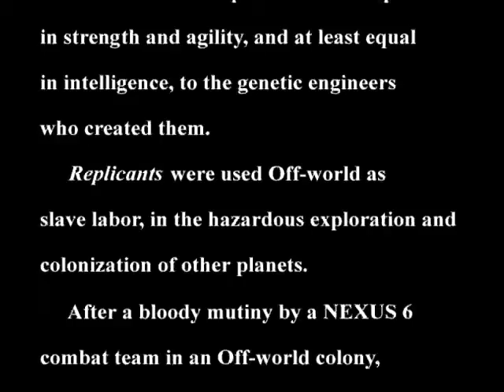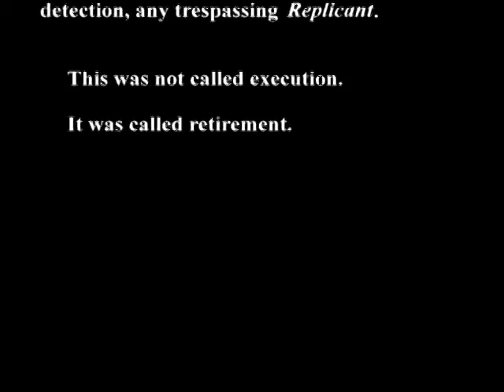Fair Use Blade Runner Windows English 2018 11 02 22 32 58